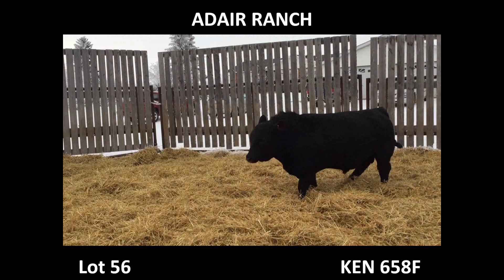2020 - Lot 56 KEN 658F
Black, Polled, 2 Year Old, Purebred, Simmental Bull
Sire: PCC SSCC Down Town 1719B
Dam's Sire: WS Prime Beef